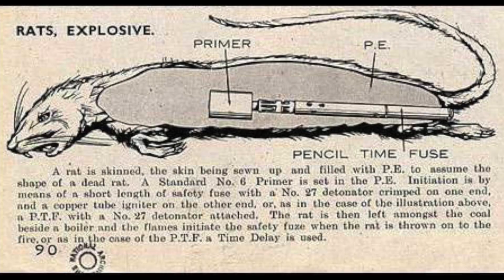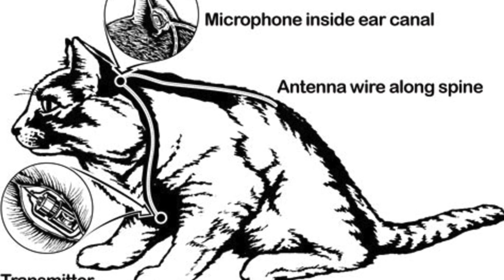Animal Spies - Prof Simon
Both the CIA and MI6 have run secret animal spy operations. Recently declassified material gives the CIA names and budgets for their programs.

Thanks Prof Simon.